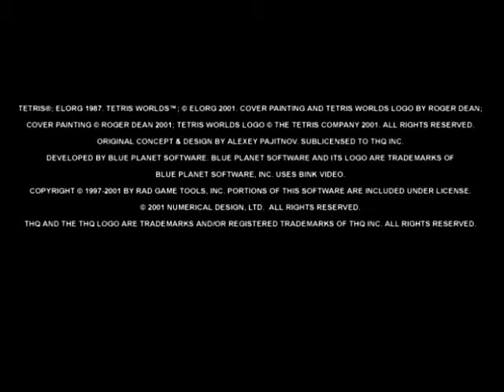[NewRetro] TETRIS WORLDS - Creare Nuovi Mondi con i Tetramini [THQ 2001]